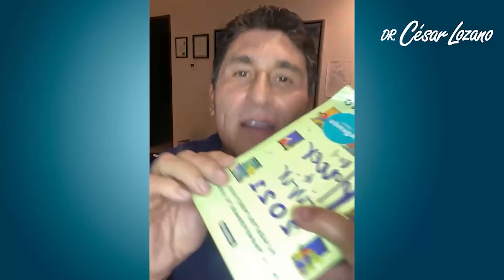#1| Las 4 creencias negativas que te impiden el éxito y la felicidad| Los mejores videos del 2021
Tus creencias siempre acabarán reflejadas en tu realidad. En este video, el más visto del 2021, te comparto las 4 creencias limitantes que son tu mayor obstáculo para lograr tus metas.